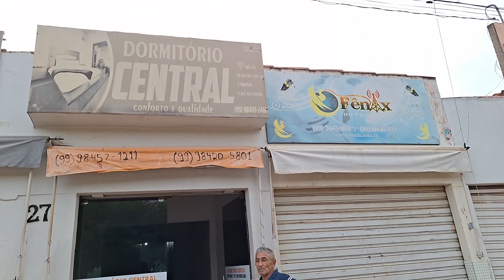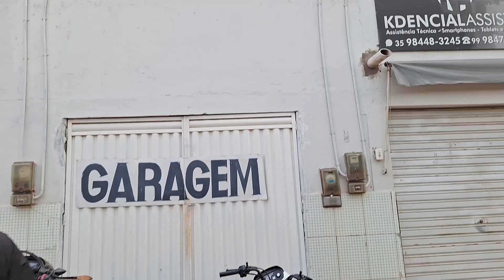CHEGAMOS NA CIDADE, UM SORVETE FOMOS PRA JANTINHA E FOMOS 😴.